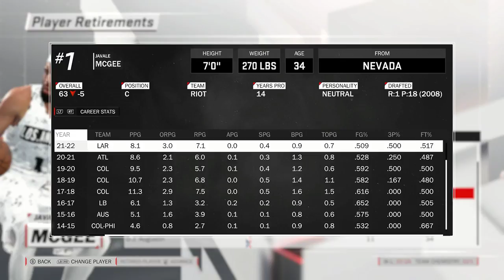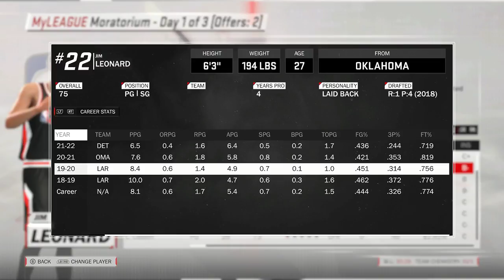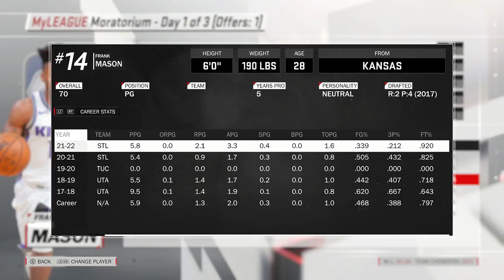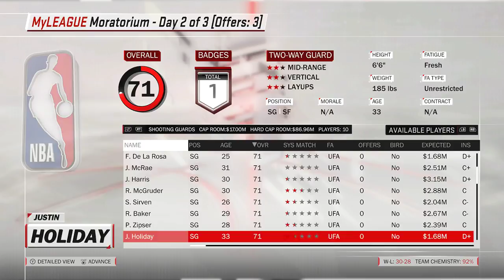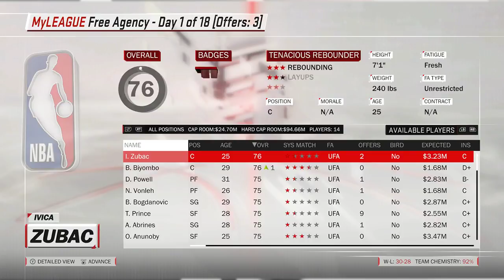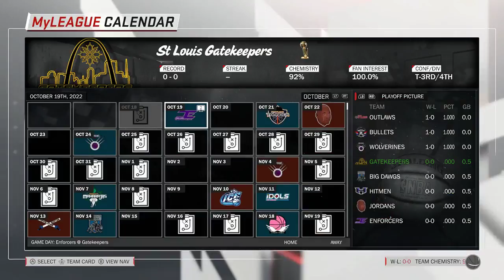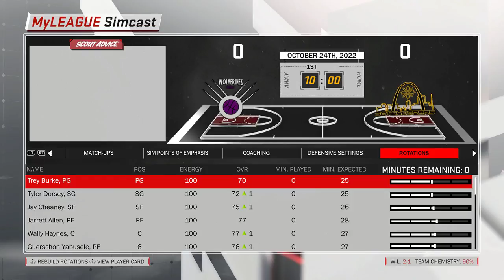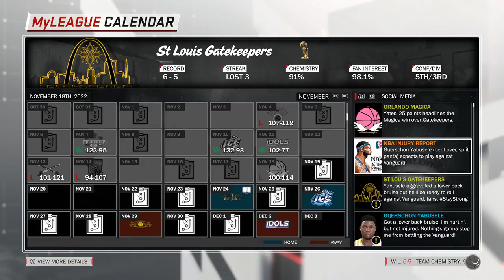MWG -- NBA 2K18 -- XBA (Custom MyLeague), Episode 15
Don't want to make it too much of an issue, but yeah, I think I just fell out of love from this game.